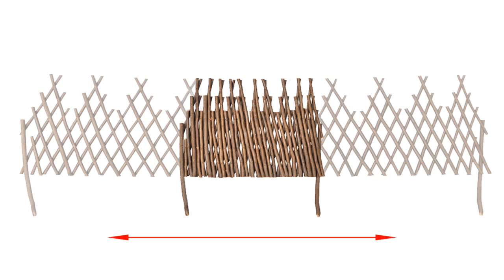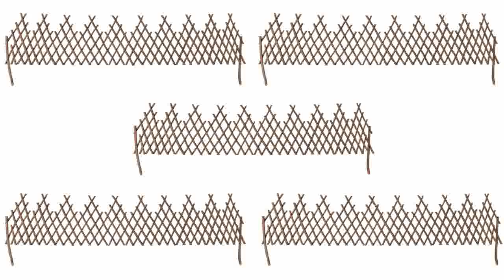Expandable Willow Trellis Small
Expandable Willow Trellis, Small in stock. 2avBJAL  Today we shared unbiased Expandable Willow Trellis, Small for your success. There is no doubt to the fact that smart shopping requires lots of research and an awareness of the trends of the market. If this is the concern which made you visit this website, we can assure you of one thing, you have come to the right place. Before Expandable Willow Trellis, Small Review, our experts regularly study the market and update it regularly with helpful tips to help you take an informed decision in your attempts to get quality product without breaking the bank. We also post honest evaluations of the products launched in the market every now and then. Today, you can read our test results of Expandable Willow Trellis, Small which has been launched in the market with claims which are too good to be true.